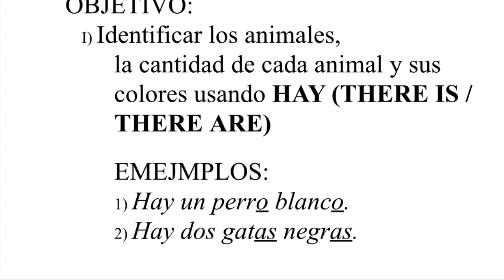HAY (There Is/are) | Identify the Animals, Color And Quantity Of Each | Subtitles